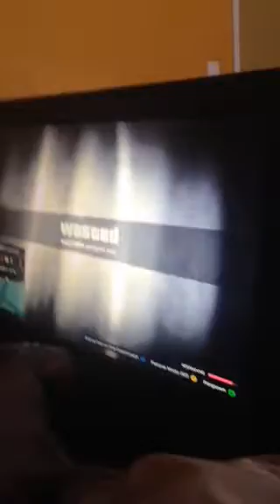Playing GTA 5